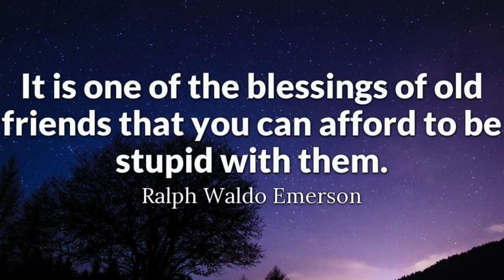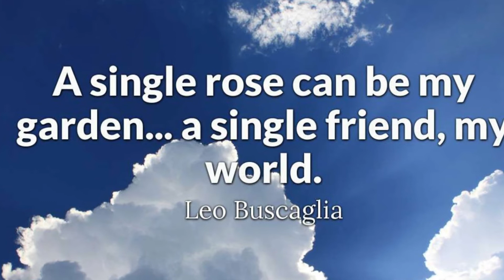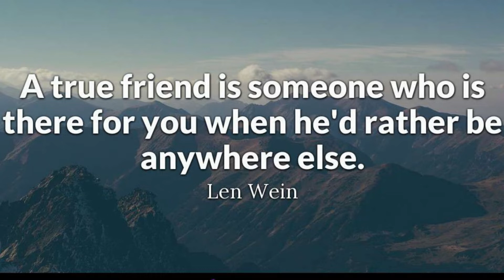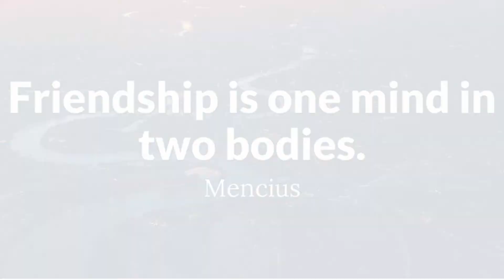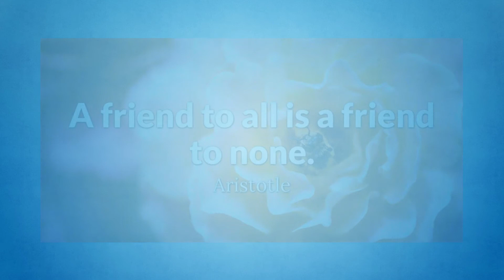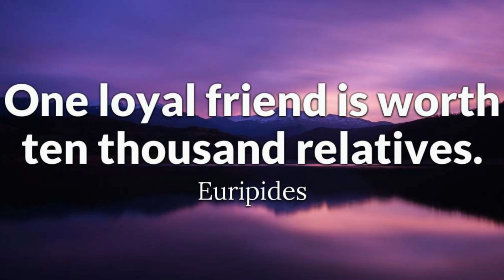Friendship Quotes 2021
For more videos like this just check my channel. Sending you more love and happiness! ☺️

Friendship is built on relationships, it could be an old friend, new acquaintance, family members, co-workers, and even our special someone. So I’d like to start this year by looking back and share some of the best friendship quotes from the people who have experienced the beauty and real meaning of friendship.